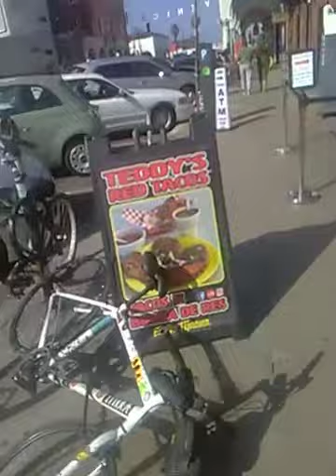ONLY IN VENICE legendary Dogtown Venice Beach vintage clothing shop fashion LA Green Cloud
upcycle yo!!! reuse !!!

keep it herbal !!!